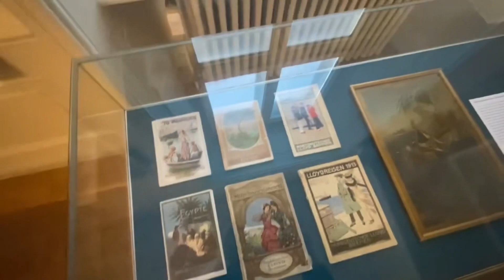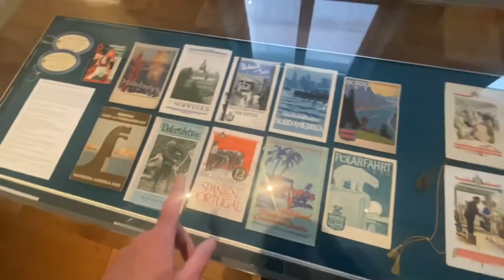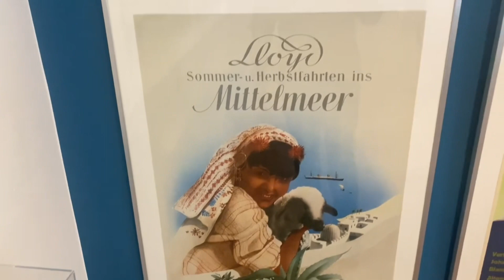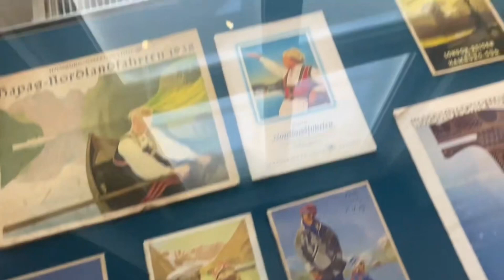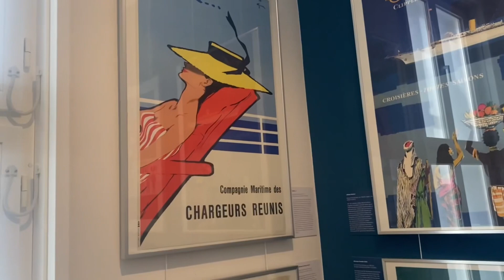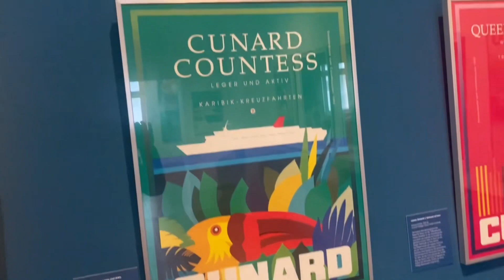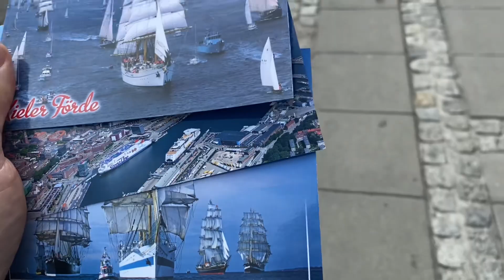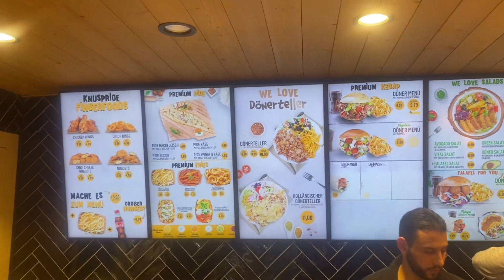Как-то в Киле. Путешествие по Германии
Мои ютуб каналы:

КОКТЕЙЛЬ ЗНАНИЙ

Pro ЖИЗНЬ